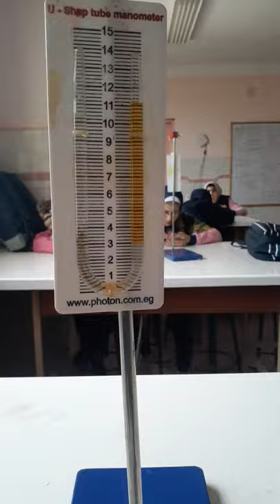Manometer tube (STEM schools physics practical G10 S2)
BY: Rawan Alaa
special thanks:
Rawan Alaa.
Mrs: Nancy Badea Elkomos.